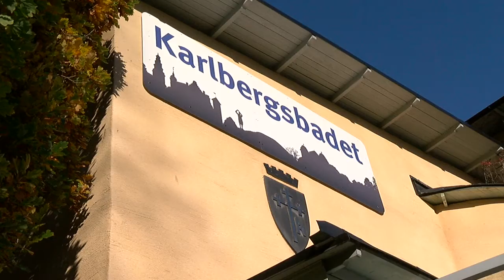Karlbergsbadet stängs - Västmanlands Television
En epok börjar närma sig sitt slut. Söndagen den 20 september stängde Karlbergsbadet i Köping för allmänheten. Tiden fram till att den nya simhallen på Krillan, Köpings Bad & Sport invigs 7 november, ska personalen drillas in i säkerhetsarbetet och de nya rutiner som kommer att gälla där.